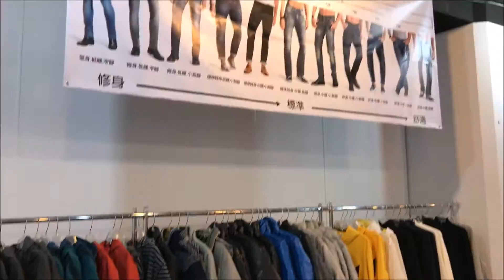20170223《台北特賣會》振光玩具出清一件不留 ︱ 建國北路袖珍博物館旁（影片）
想要買小朋友玩具和收集動漫公仔的朋友有福了
振光玩具代理的冰雪奇緣、海綿寶寶、小小兵、湯瑪士小火車還有各式動漫收藏品都在這一檔，
價格便宜又多選擇，買滿3件再享9折優惠
另外也有思薇爾3件1000元的內衣，只要990元的LEE牛仔褲，
和全面出清只要980元 買一送一 的DUCK、TERRA EAGLE專櫃服飾等著大家。

【特賣會資訊】
Asia Goal-Taiwan 振光玩具/思薇爾SWEAR內衣/LEE牛仔褲/高爾夫服飾品牌DUCK、TERRA EAGLE聯合特賣會
特賣會日期：即日起至~2017/3/5
特賣地址：台北市建國北路一段96號1樓（袖珍博物館旁）
付款方式：現金/刷卡

歡迎轉貼分享喔！